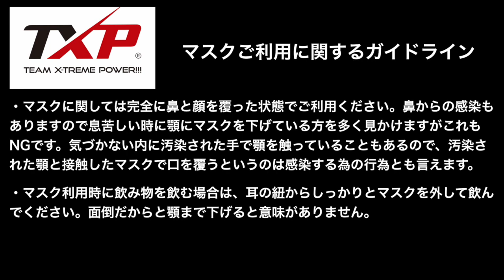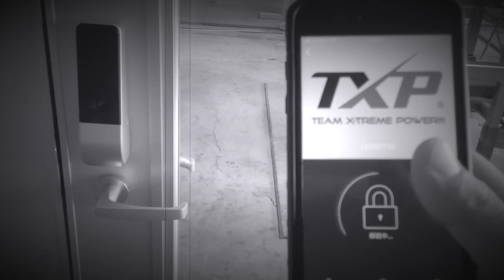【TXP 会員様向け】マスクご利用に関するガイドライン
最新のTXP YouTubeでは、TXPの会員様向けに、営業再開時のマスクご利用に関するガイドラインをまとめさせて頂きました。

「マスクご利用に関するガイドライン」

マスクに関しても完全に鼻と顔を覆った状態でご利用ください。鼻からの感染もあります。息苦しい時に顎にマスクを下げている方を多く見かけますがこれもNGです。気づかない内に汚染された手で顎を触っていることもあるので、汚染された顎と接触したマスクで口を覆うという行為は感染するための行為とも言えます。

マスク利用時に飲み物を飲む場合は、耳の紐からしっかりマスクを外して飲んでください。面倒だからと顎まで下げると意味がありません。

また皆様と笑顔でトレーニングが出来る様にTXPは対策を続けていきます。

貴方は大丈夫かもしれません。

でも、貴方の大切な人達は大丈夫じゃないかもしれないということを忘れないで行動しましょう。

そして最後に感染された方々の回復を心より願っております。

● オンラインパーソナルトレーニングのご案内は此方から

● 運営会社 株式会社ピークパフォーマンスニュートリション